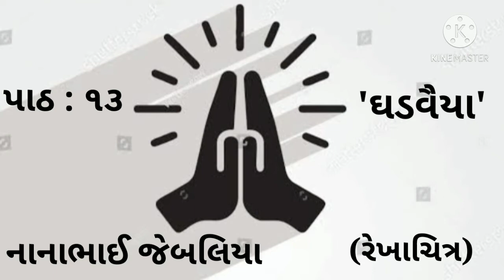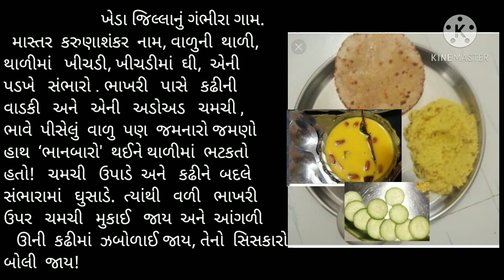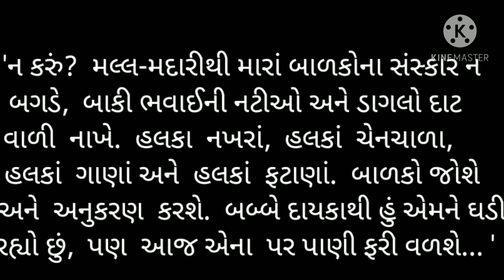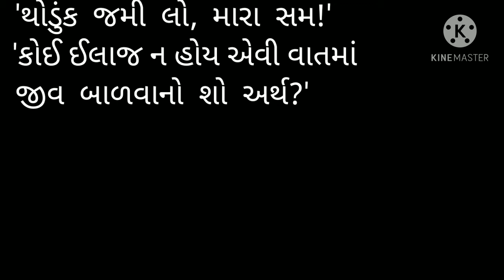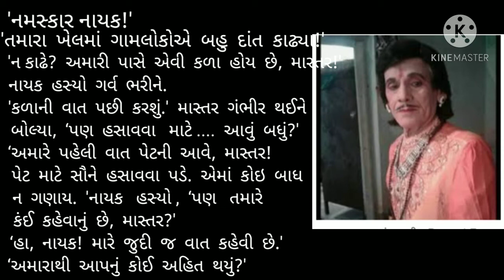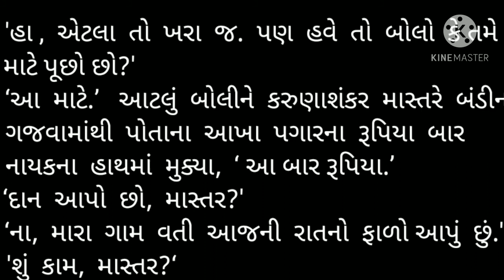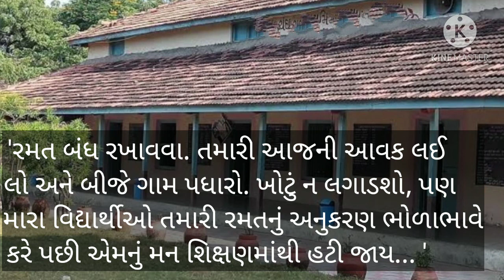ધોરણ- 9, વિષય-ગુજરાતી, પાઠ-૧૩- ઘડવૈયા(06-11-2020)(EV335)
NMD